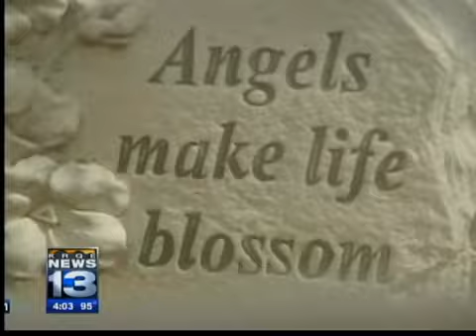Anniversary of Baby Brianna's death noted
New Mexico is marking a painful anniversary today, the killing of baby Brianna at the hands of family members.